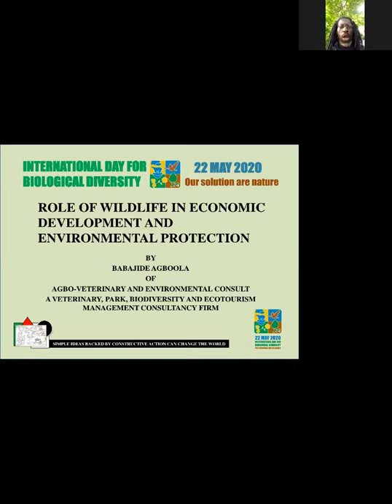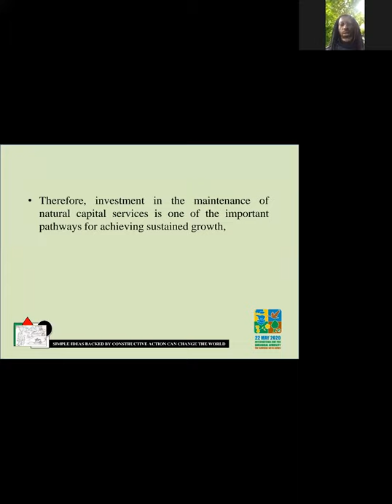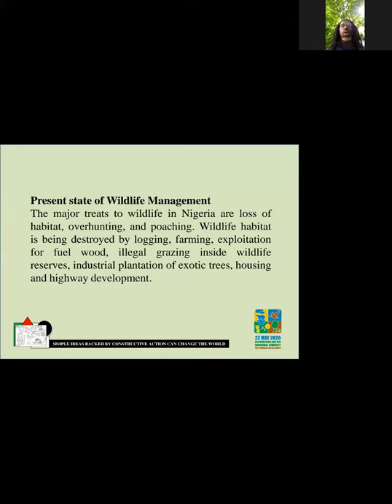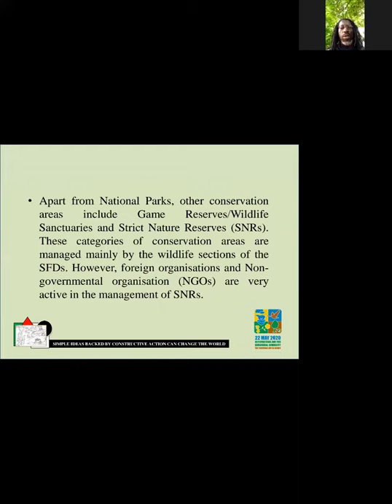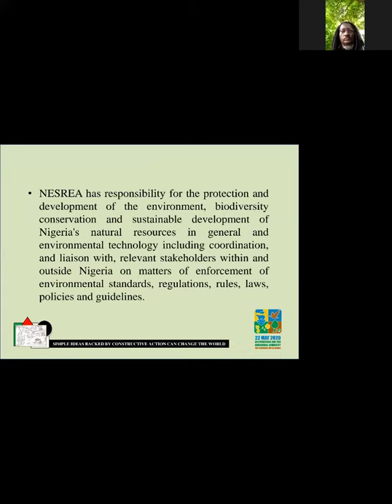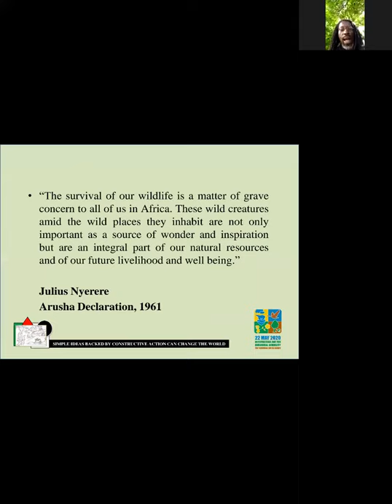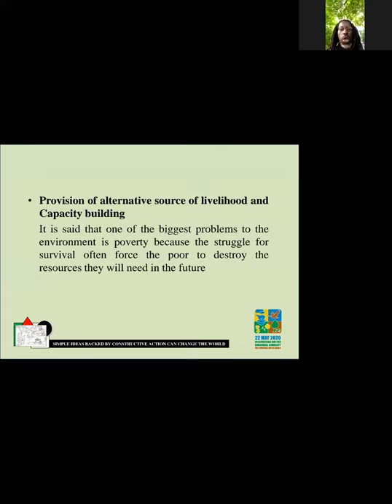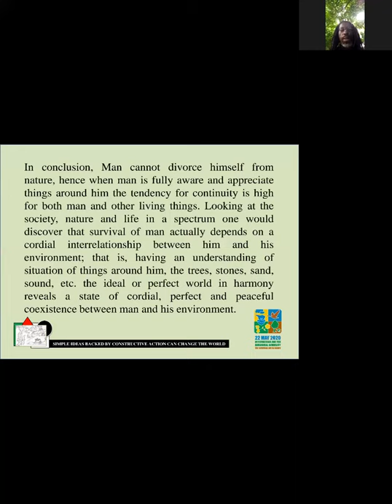ROLE OF WILDLIFE IN ECONOMIC DEVELOPMENT AND ENVIRONMENTAL PROTECTION by Babajide Agboola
When modern theories of economic development first began to be developed in the 1950s and 1960s, natural resources and the environment essentially were absent. It was assumed that Economic output flows and rates of output growth were dependant on the applications of services provided by capital and labor. In the late 1960’s, awareness of the environment and natural resources as a determining factor affecting growth became more widely appreciated. Attention to the interfaces between the natural and economic worlds initially came from natural resource and environmental economists interested in problems of limits to growth. Economic output is sustained and enhanced over time through the maintenance and enhancement of various environmental service flows, and through the effective protection and management of natural resource stocks, as well as through the augmentation of natural resource extraction and final production capacity. Therefore, investment in the maintenance of natural capital services is one of the important pathways for achieving sustained growth. Efficiency problems in the allocation of natural capital resources arise because of externalities that are familiar to natural resource and environmental economists. If a scarce natural resource is nevertheless freely available for the taking (free for all), it will be overexploited and incentives to invest in better protection and management will be lacking. The major treats to wildlife in Nigeria are loss of habitat, overhunting, and poaching. Wildlife habitat is being destroyed by logging, farming, exploitation for fuel wood, illegal grazing inside wildlife reserves, industrial plantation of exotic trees, housing and highway development.
Nigeria is losing its forest cover at an alarming rate. As you know, sustainable environment is critical to the achievement of the sustainable development goals (SDGs). Goal No. 15 is specifically about protecting, restoring and promoting sustainable use of terrestrial ecosystems, sustainably managing forests, combating desertification and halting and reversing land degradation, as well as halting biodiversity loss. To get it right step have to be taken which will include
1. Introduction of conservation education into the Nigerian school curricular
2. Manpower development and Capacity building
3. Promote research into wildlife conservation
4. Promoting Community Participation in Conservation
5. Provision of alternative source of livelihood
6. Updating and enforcement of conservation laws
7. Introduction of well managed protected areas which will incorporate local conservation knowledge and modern ICT techniques.
Leadership and political will is key to setting the stage for engaging in the implementation of environmental protection which will enhance economic development. These will need to be accompanied by strong institutions, governance and capacities to deliver. Underpinning this will require partnerships across all levels of government in the country, regions and internationally. New ways of doing business, mindset changes will be needed to address the scale of the challenges, many of which go beyond the borders of countries to regions.
In conclusion, Man cannot divorce himself from nature, hence when man is fully aware and appreciate things around him the tendency for continuity is high for both man and other living things. Looking at the society, nature and life in a spectrum one would discover that survival of man actually depends on a cordial interrelationship between him and his environment; that is, having an understanding of situation of things around him, the trees, stones, sand, sound, etc. the ideal or perfect world in harmony reveals a state of cordial, perfect and peaceful coexistence between man and his environment.